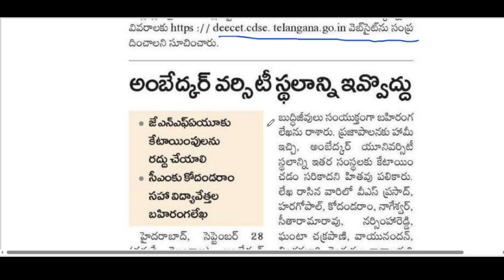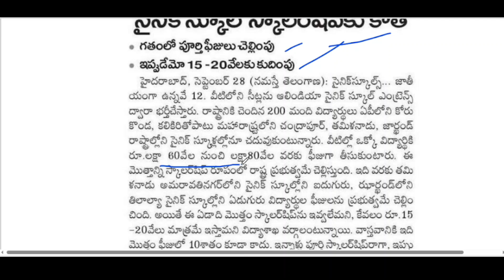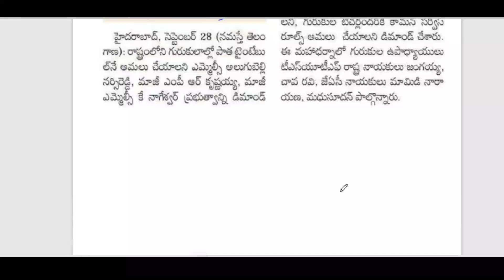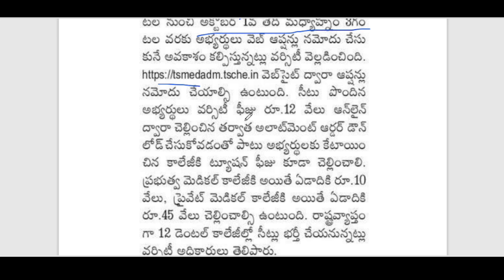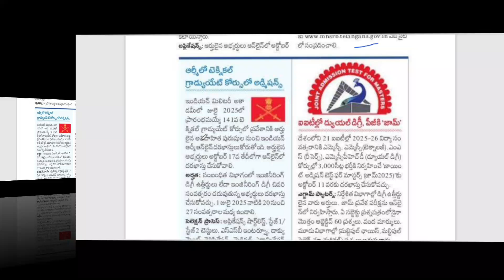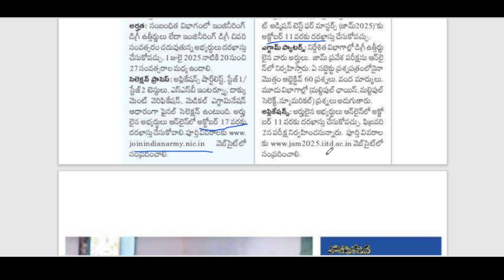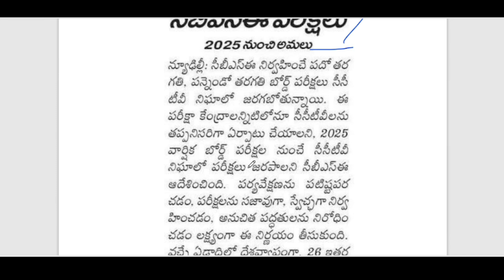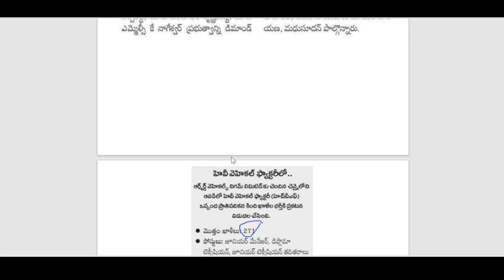ఉద్యోగ నోటిఫికేషన్ ల అప్లికేషన్ తేదీలు, అడ్మిషన్ నోటిఫికేషన్ ల వివరాలు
Stay informed with our daily updates on education and employment news! In this video, we dive into the latest trends, policies, and current affairs affecting job markets and educational systems worldwide. From career tips to policy changes, we cover it all to help you stay ahead. Join us as we explore the dynamic landscape of education and employment, empowering you with knowledge and insights to navigate your future! @IndianKnowledgeUniversity